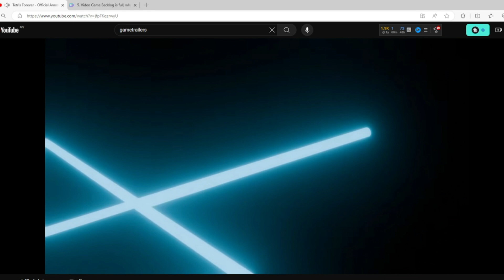I miss the good old days of Video Games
It has been reported by Newzoo that 60% Playtime comes older games.